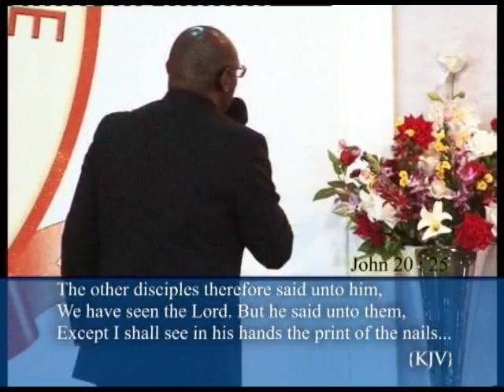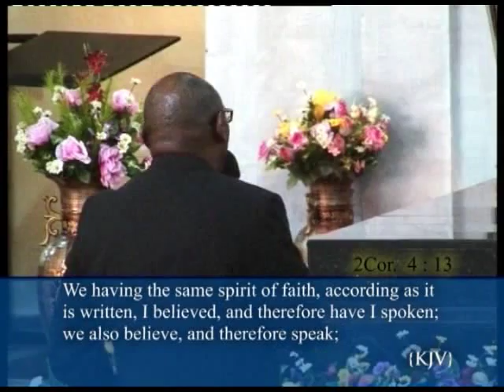Praying with your Thought 2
Pastor Olubi Johnson